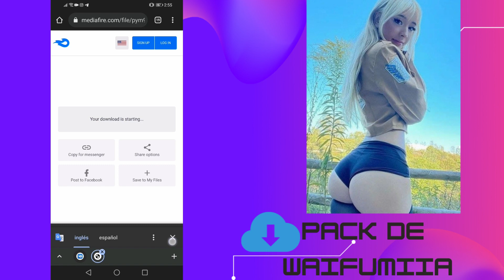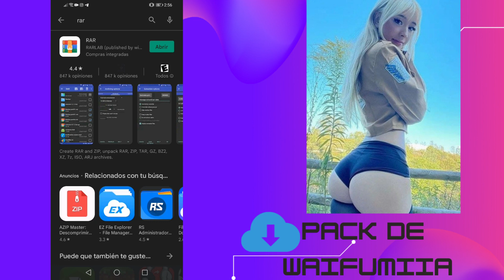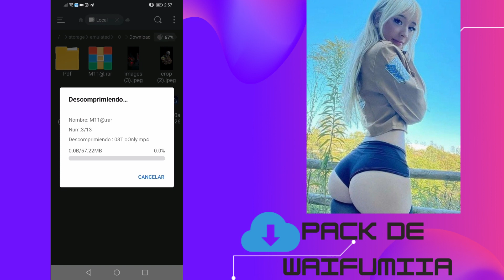Pack de Waifumia gratis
Te invito a subscribirte a este canal 🔥